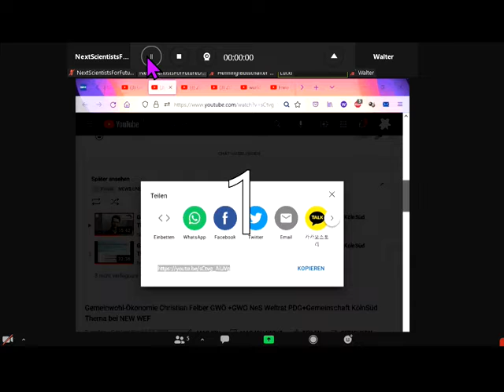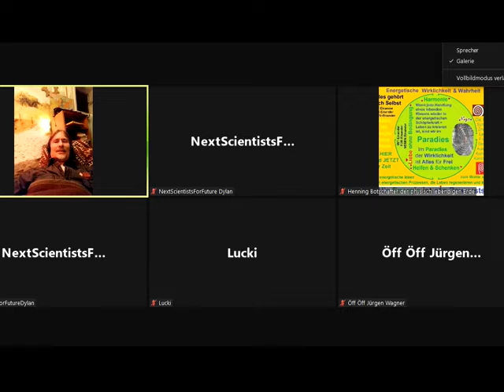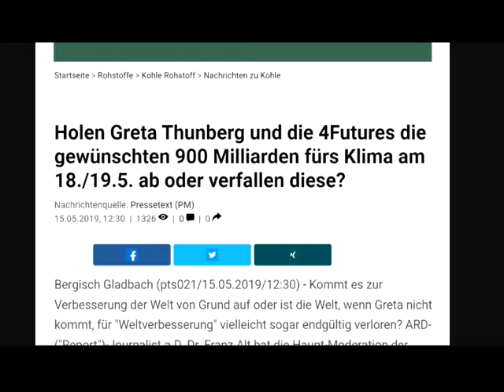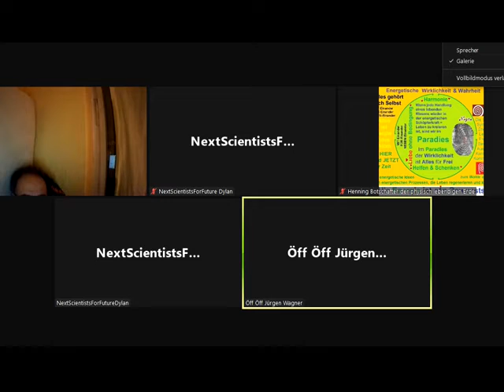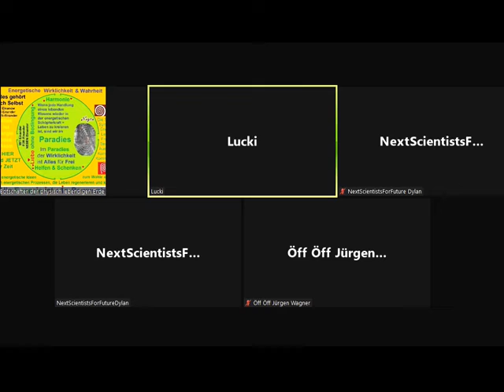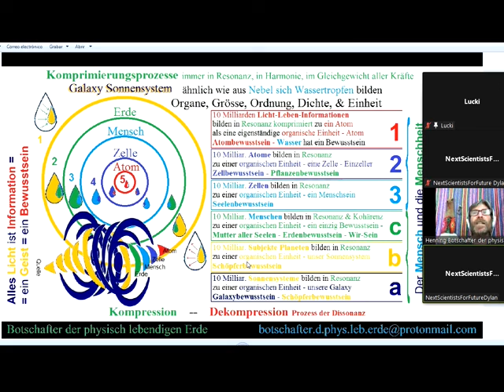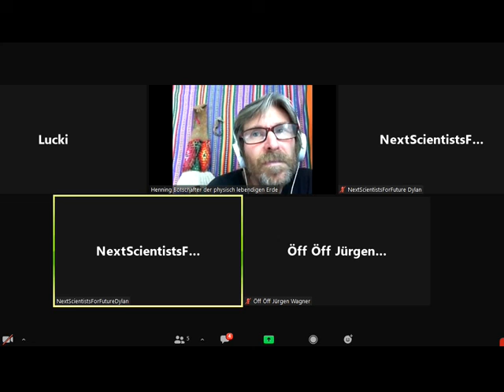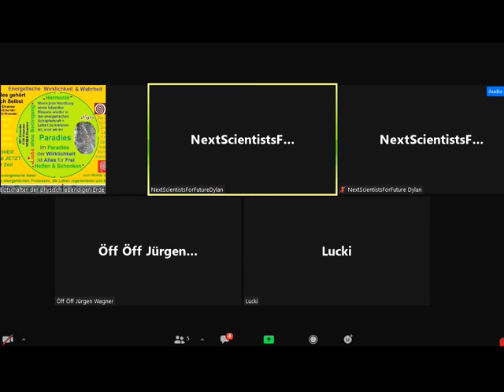Gemeinwohl-Ökonomie Christian Felber GWÖ +GWO NeS Weltrat+PDG+Gemeinschaft KölnSüd Thema bei NEW WEF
1020 Sofort mitdiskutieren/mitmachen/ mitl(i)eben siehe Linkliste weiter unten! Unser ganzes Fernsehprogramm: Siehe die PLAYLISTS! GemeinWohl-Ökonomie Christian Felber GWÖ GWO Gemeinwohlorientierte Wirtschafts-Ordnung der vom Weltrat als Ersatz für Marktwirtschaft / Kapitalismus - plus MrMarxismo inspirieren neue 1. GemeinWohlWirtschafts-Partei Partei des Gemeinwohls PDG NEW WEF = NEW World Economic Forum als Alternative zum Wirtschaftsforum Davos WORLD ECONOMIC FORUM Weltwirtschaftsforum Davos - Sahra Wagenknecht Oskar Lafontaine Fridays For Future Scientists For Future Extinction Rebellion XR Klimaliste Richard David Precht BGE Bedingungsloses Grundeinkommen Niko Paech Postwachstums-Ökonomie Greta Thunberg

andreas popp
wirtschaftskrise 2021
ernst wolff
max otte
mr dax
inflation 2021
florian homm
daniel stelter
michael mross
eva herman
inflation
börse
dirk pohlmann
finanzcrash
enteignung in deutschland
alice weidel
weltwirtschaftskrise 2021
norbert bolz
roland tichy
geldentwertung 2021
hyperinflation 2021
the great reset dirk müller
friedrich weik
mross michael
markus haintz
herman & popp
herman und popp
horst lüning
bodo schäfer
great reset
pleitewelle 2021
vermögenssteuer
mission money
andreas beck
markus lanz
clemens fuest
raffelhüschen
der große reset
Impfung
ernst wolf
finanznews
krisenvorsorge
pleite
dax analyse
dirk müller corona
insolvenz
silbermatze
werner
christian lindner
indiana jones silber
krypto crash
pohlmann dirk
zusammenbruch
bitcoin kaufen
claus roppel
deutschland 2021
marc faber
markus koch
matthias clemens
silber prognose

dr.krall
friedrich und weik
bargeld
heiner flassbeck
liebscher und bracht übungen
rezession
bankensterben
enteignung in deutschland 2022
eva hermann
inflation deutschland
negativzinsen
euro inflation
heiko maas